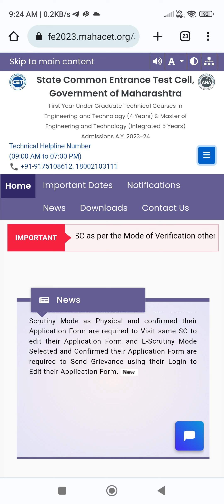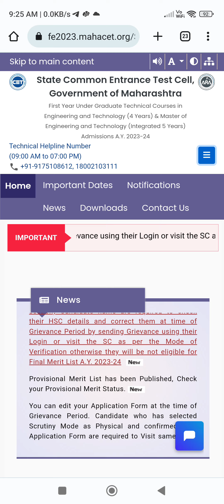CAP ROUND FINAL MERIT LIST/ SEAT MATRIX DECLARE TODAY TIME 🙂 MHTCET 2023